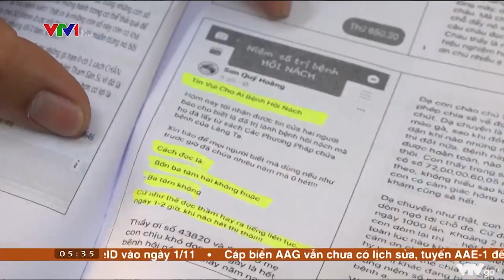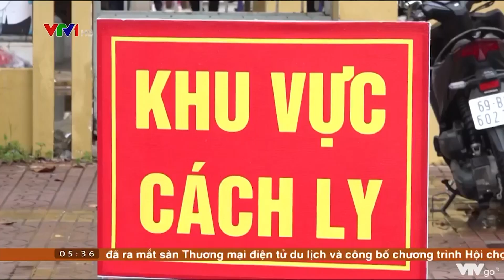Cảnh giác: Đọc... mật mã để chữa Covid-19? | VTV4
Thời gian qua, trên một số trang mạng xã hội cá nhân đã xuất hiện phương pháp điều trị bệnh chưa được khoa học kiểm chứng. Trong vài ngày gần đây, tại địa bàn TP. Cà Mau đã xuất hiện tài liệu hướng dẫn về cách trị nhiều loại bệnh, trong đó có cả trị bệnh Covid-19 mà không cần phải khám bệnh hay điều trị theo y học. Cơ quan chức năng khuyến cáo người dân cần cảnh giác với kiểu trị bệnh trên.